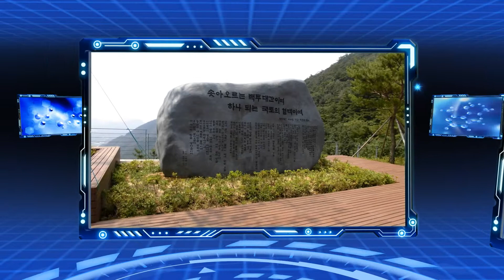문경새재 자전거길 아름다운 동행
길따라 향기따라 오솔의 자전거여행